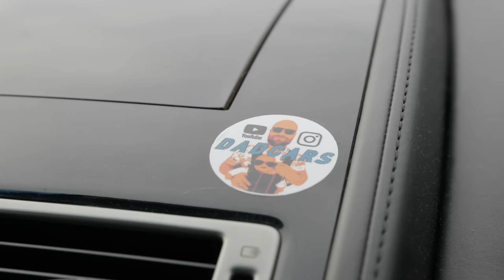4 Men, 1 Aston: Can You Fit Four Adults in a DB9 Without Breaking Anything?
In today's video, James, Ben, Antony and Damani are all going to try and fit in Ben's Aston Martin DB9 - just to check the back seats in this so called 2+2 coupe really ARE useless.

Will it go well? Will they die? Tune in and find out!

On camera today: James Martin of @JayEmmOnCars , Antony & Damani Marcano of @sportzntouring and Ben Marshall of @dadcars
Behind Camera: Everyone!
Editing: @JayEmmOnCars

JayEmm & Friends was borne of two other YouTube channels, @JayEmm on Cars and @SPORTZNTOURING - check them out if you want more motoring content!

Chapter Listing:

0:00 Introduction